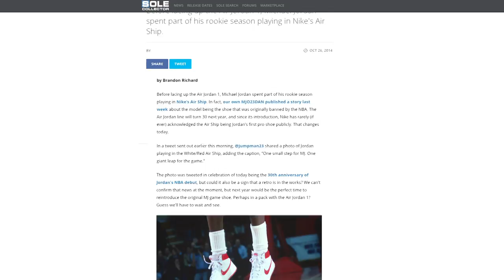HOW TO GET NIKE AIR SHIP RETRO SHOES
Join the official "plea" to Nike to convince them to do a retro release of the Air Ships by liking and sharing this video and using the hashtag retroairship.